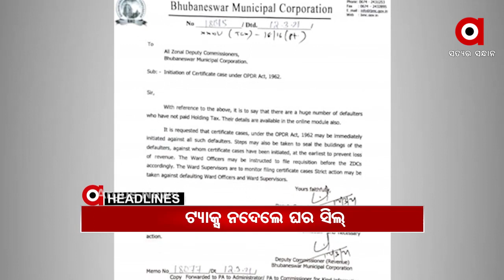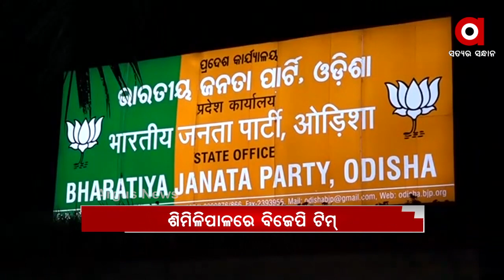Headlines 12pm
ଜିରୋ ସଂକ୍ରମଣ ଆମର ଲକ୍ଷ୍ୟ.

13 ବର୍ଷ ପରେ ଅଭିଯୁକ୍ତ ଗିରଫ...

କଟକରେ ବଡଧରଣର ସୁନା ଲୁଟ ଗ୍ୟାଙ୍ଗର ପର୍ଦ୍ଦାଫାଶ.

ହୋଲ୍ଡିଂ ଟିକସ ନ ଦେଲେ ଦୃଢ଼ କାର୍ଯ୍ୟାନୁଷ୍ଠାନ.

ବ୍ରହ୍ମପୁରରେ ସଂଘବଦ୍ଧ ଆକ୍ରମଣରେ ଯୁବକ ମୃତ.

ସ୍ୱାଭିମାନ ଅଞ୍ଚଳରେ ପୋଲିସ-ମାଓବାଦୀ ଗୁଳି ବିନିମୟ.

ପୁଣି କଟକ ବଡ ଡାକ୍ତରଖାନାରେ ଅଗ୍ନିକାଣ୍ଡ.

ତେଜିଲା ଜଙ୍ଗଲ ନିଆଁ ରାଜନୀତି.

ବ୍ରାଜିଲରେ ବେକାବୁ ହେଉଛି କରୋନା...